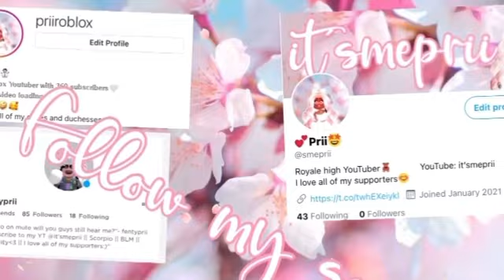YOU GUYS... THE INAPPROPRIATE CLOWN DANCE IS STILL HERE🤢! || ROBLOX ROYALE HIGH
✨!Comment the emoji I put somewhere in this video for a shoutout!✨
♡ ︎WE ARE ON THE ROAD TO 1K! Also, make sure to comment something nice because I will respond!

☀️MY UPLOAD SCHEDULE!:
♡︎ Monday: Tea Video
︎♡︎ Tuesday: Tea Video
♡︎ Wednesday: Random video
♡︎ Thursday: Random video
♡︎Friday: Tea Video
♡︎ Saturday: Tea Video
♡︎ Sunday: Random video
*I post around 7:10 pm EST!*

Hey there! My name is Princess, but you can call me Prii! On my channel, you will see lots of informative and entertaining Roblox videos! I play Royale High, Welcome to Bloxburg, and much more! I hope you guys enjoy watching my videos. I would really appreciate it😊